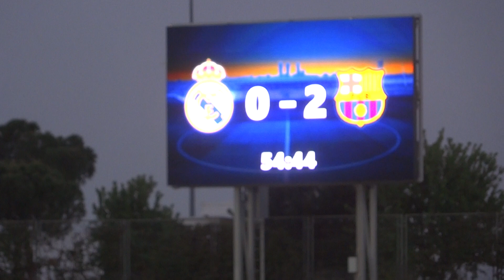Real Madrid - Barcelona: gol de Bonmatí (temporada 2023-24)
Aitana Bonmatí anota el segundo gol del F. C. Barcelona en un partido en el que las jugadoras madridistas no tuvieron opción alguna de obtener algún punto.